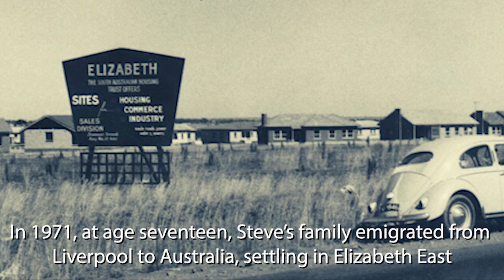Elizabeth Icons: Steve Prestwich (Cold Chisel)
Steven William Prestwich (5 March 1954 – 16 January 2011)

Born in Liverpool, England in 1954. Steven's family relocated to Elizabeth East, South Australia in 1971 when he was 17. He was a member of Elizabeth band, Ice, with bassist Michael Smith, later of Scandal, and guitarist John Pryer from 1971 to 1973.

In 1973, he was the founding drummer for heavy metal group, Orange, with the line-up of Jimmy Barnes, Ian Moss, Don Walker and Leszek Kaczmarek. Orange evolved into Cold Chisel in 1974 and a year later, Kaczmarek was replaced by Phil Small. Steve remained a member until early 1983 and during his time in Cold Chisel, he wrote "When the War Is Over" and "Forever Now". Both songs appeared on the 1982 album Circus Animals. He co-wrote with Don Walker the song Flame Trees from the 1984 album Twentieth Century. He briefly rejoined Cold Chisel for their Last Stand Tour from October to December 1983.

From 1984 to 1986 Steve was the drummer in the Little River Band. He toured the United States and released two albums with LRB. Little River Band recorded a version of "When the War is Over" with John Farnham on vocals. Steve rejoined Cold Chisel in later reformations.

Steve released his first solo album, Since You've Been Gone in August 2000, which he also produced. His second album, Every Highway was released in October 2009.

Steve was the father of a daughter, Melody, and a son, Vaughan.

Steve  died at the Macquarie University Hospital in Sydney after not regaining consciousness following brain surgery to remove a tumour diagnosed less than two weeks before. He was 56.

Cold Chisel singer Jimmy Barnes later planted a flame tree in Steve's memory at the National Arboretum Canberra